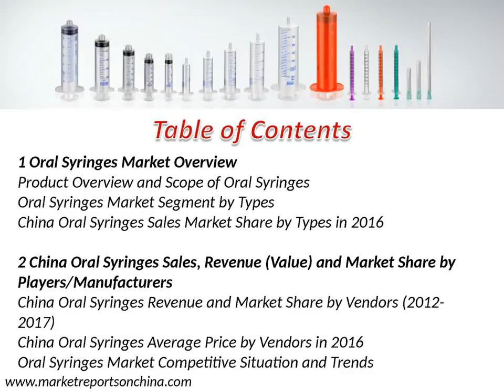China Oral Syringes Market Report 2017-2022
The Oral Syringes Market size will be XX million (USD) in 2022 in China, from the XX million (USD) in 2016, with a CAGR (Compound Annual Growth Rate) XX% from 2016 to 2022.